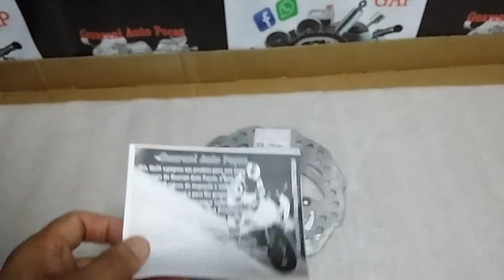Inspeção e embalo Disco de freio dianteiro Shineray Explorer para Marcelo cliente GAP 01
Inspeção e embalo Disco de freio dianteiro Shineray Explorer para Marcelo cliente GAP Guarani Auto Peças OFICIAL®